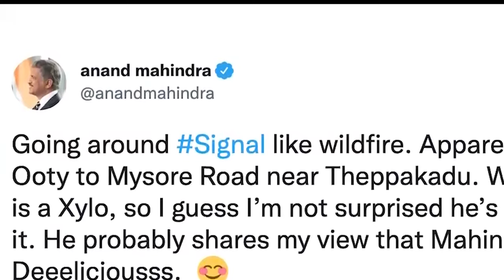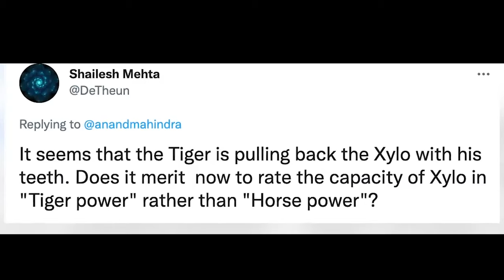ring u khla ia ka kali suv shadien da ka tyngam ha karnataka national park